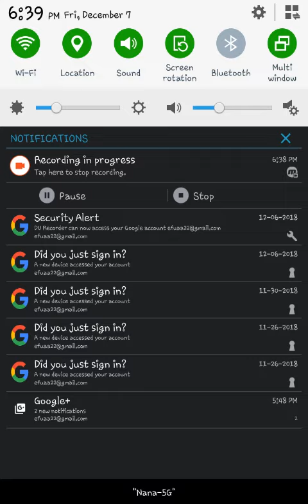December 7, 2018 Light Warchief Dragon S3 part 11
I like money!